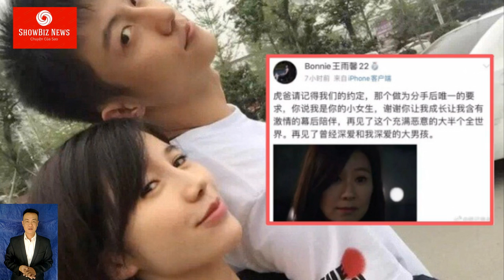Địch Lệ Nhiệt Ba CÓ ĐỘNG THÁI ĐÁNG NGỜ: Nhập viện khám sức khoẻ giữa lúc có tin vợ của TÌNH TIN ĐỒN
Giữa lúc “dầu sôi lửa bỏng”, Địch Lệ Nhiệt Ba bỗng dưng có bài đăng đáng ngờ trên Instagram, đồng thời sức khoẻ của người đẹp cũng gây lo lắng.